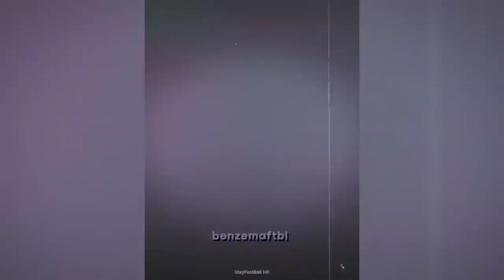FOOTBALL REELS COMPILATION #35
REELS FOOTBALL TIKTOK COMPILATION #35